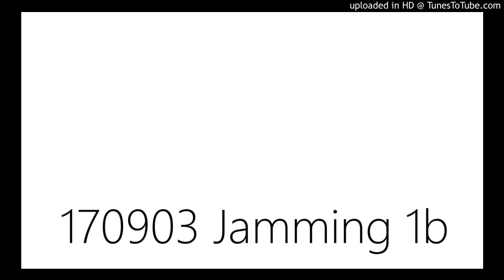170903 Jamming 1b